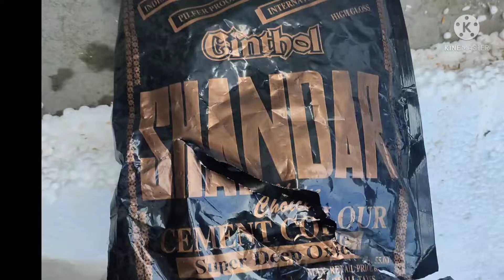🔥Saraswati Puja Pandal😇decoration🎉| Day -2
ॐ ऐं क्लीं सौः॥ Om Aim Kleem Sauh॥

Saraswati Puja

 For many Hindus, Vasant Panchami is the festival dedicated to goddess Saraswati who is their goddess of knowledge, language, music and all arts. She symbolizes creative energy and power in all its form, including longing and love.

May you be blessed with knowledge and wisdom this Basant Panchami. Happy Saraswati Puja!" "Wishing you success, peace and progress on Basant Panchami. May Maa Saraswati bles you and your loved ones